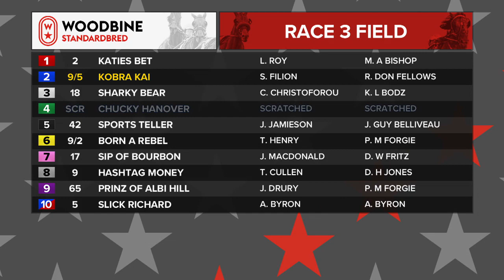Mohawk, Sbred, November 15, 2021 Race 3